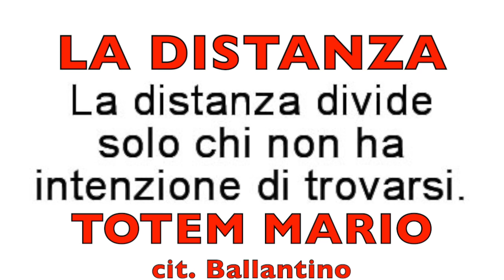Passeggiata 😻 LA DISTANZA 😻 IN PIAZZA 😻 Balli di gruppo 😻 Ballantino 😻 Baile en linea - Line Dance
coreo di Andrea Stella